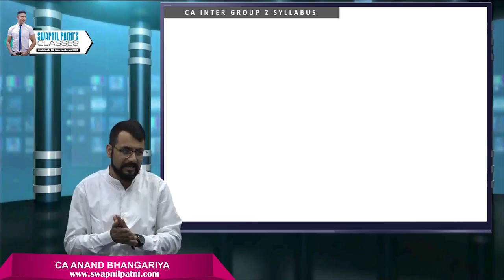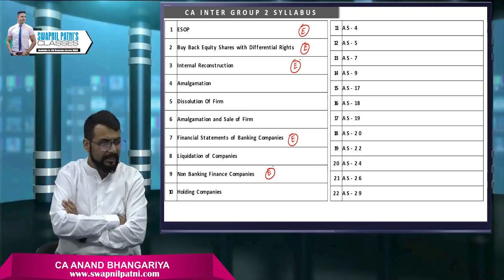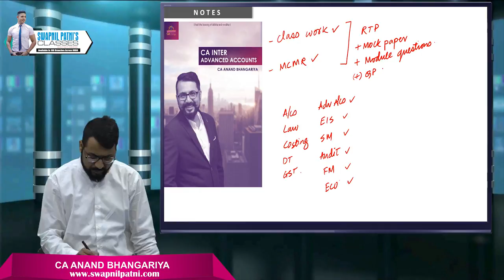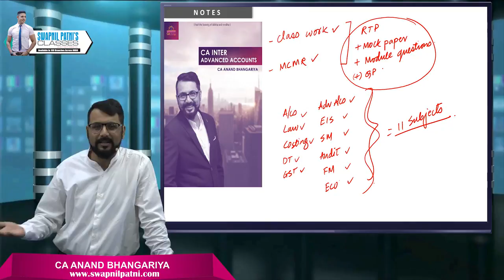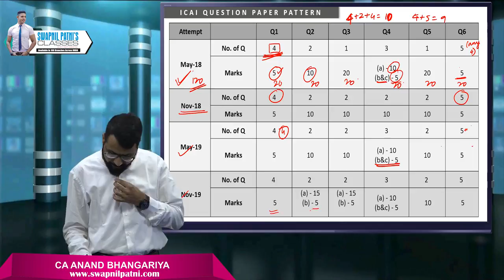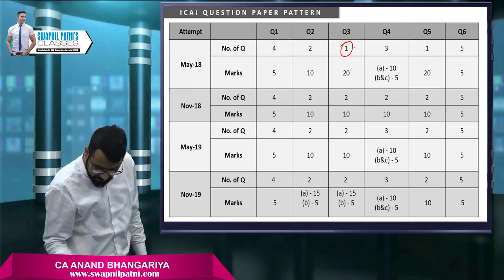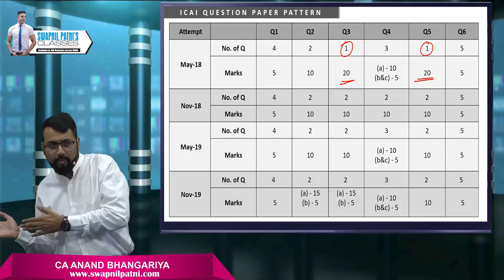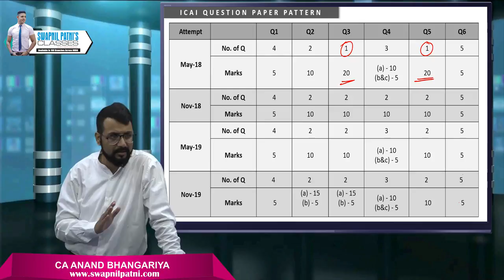CA Inter Grp II Advanced Accounting Live Lecture 1 (part 1) By CA Anandh Bhanggariya 1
Learn CA Inter group 2 Advanced accounts, from free online lectures with one of India's best CA Faculty Anand Bhaggariya.  To get your online CA courses Kindly fill the form & get a instant call back from your sales guide.